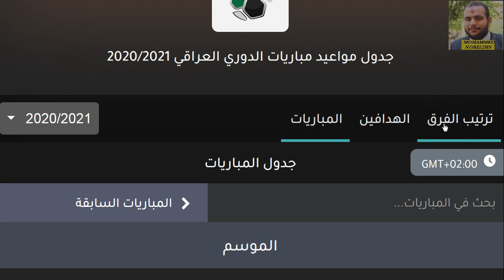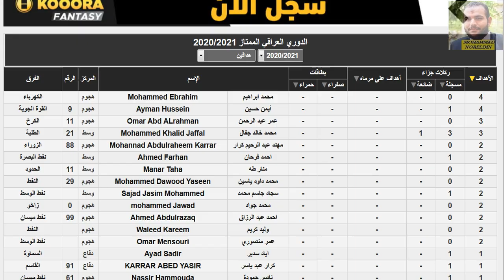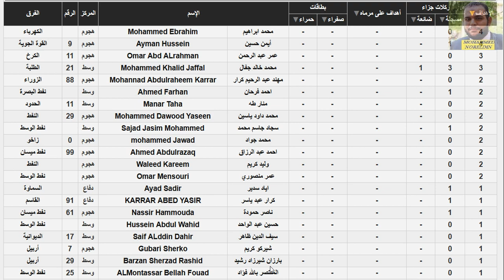ترتيب الدوري العراقي وترتيب الهدافين اليوم الجولة 5 الجمعة 27-11-2020 - فوز الديوانية وهزيمة الشرطة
ترتيب الدوري العراقي وترتيب الهدافين اليوم الجولة 5 الجمعة 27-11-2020 - فوز الديوانية وهزيمة الشرطة وفوز النفط وتعادل الطلبة امام زاخو في بداية الجولة الخامسة من الدوري العراقي 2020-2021

الدوري العراقي
نفط الوسط
الديوانية
القوة الجوية
الزوراء
الشرطة
الحدود
الميناء
اربيل
راخو
الطلبة
نفط ميسان
بغداد
نفط الجنوب
الصناعات الكهربائية
الكرخ
النفط
القاسم
الكهرباء
النجف
السماوة